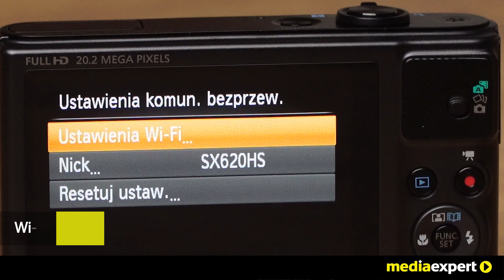Aparat CANON PowerShot SX620 HS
Aparat kupisz tutaj CANON PowerShot SX620 HS został wyposażony w dużą podświetlaną matrycę CMOS o wielkości 1/2,3-cala i rozdzielczości 20,2 megapiksela oraz wydajny procesor DIGIC 4+ z technologią iSAPS. Tym aparatem zrobisz doskonałe zdjęcia nawet w trudnych warunkach, przy słabym oświetleniu lub w pomieszczeniach zamkniętych. Maksymalna rozdzielczość zdjęć to 5184 x 3888 pikseli, a maksymalna rozdzielczość nagrywania filmów to 1920 x 1080 pikseli.

Dodaj nas na Snapchacie:
Media_Expert